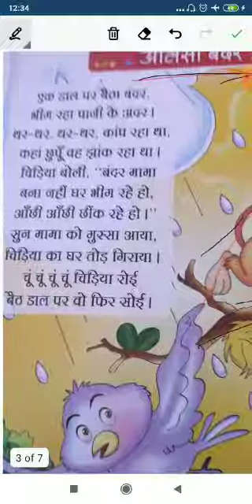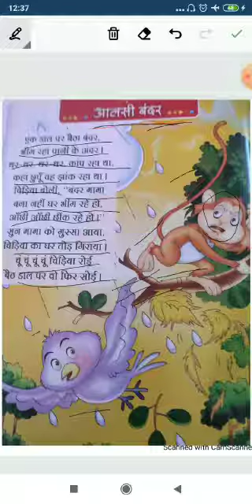UKG Hindi Rhyme:-Aalsi Bander